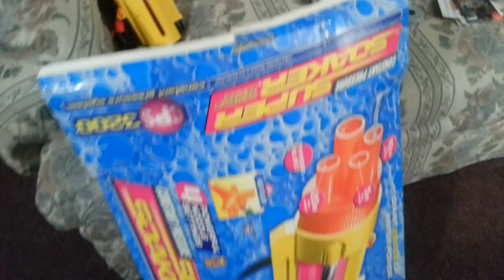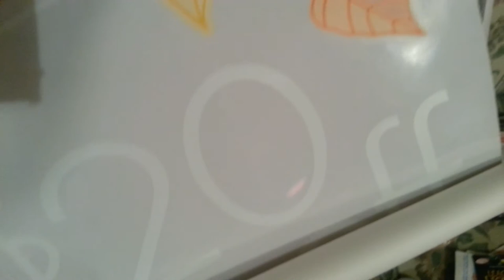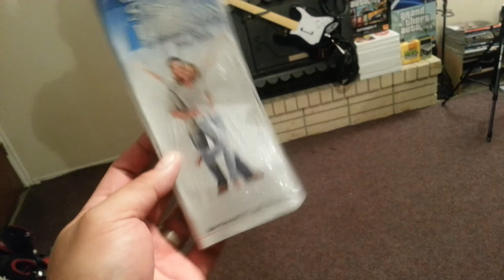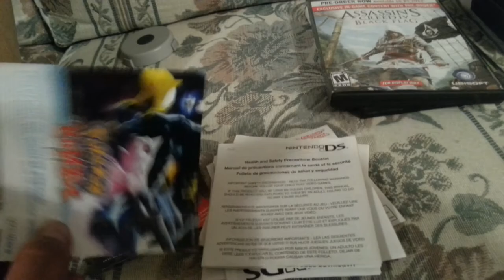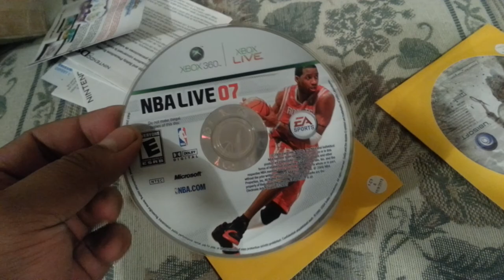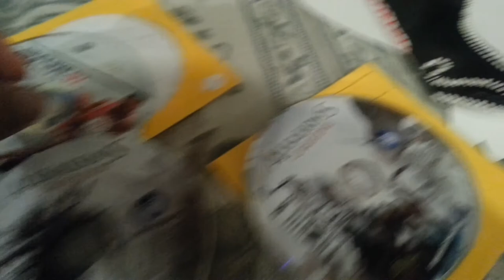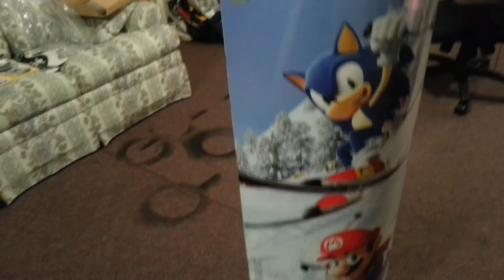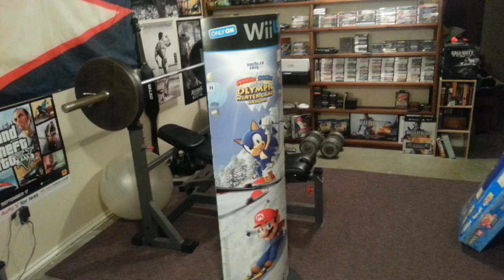Thrift store/Dumpster finds & a Llama display. lol